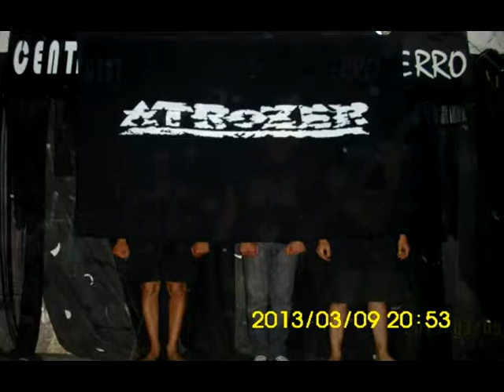Marca Acme - ATROZER - Biografía parte 3